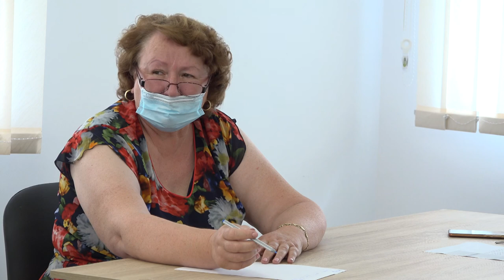LA ODOBESTI Sedinta Consiliului Local din 30 iun FILMARE EXCLUSIV TV 4K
LA ODOBEȘTI, județul Bacău, Ședința Consiliului Local din 30 iunie 2020 FILMARE EXCLUSIV TV 4K

Cu stimă,
echipa Exclusiv

Vizionare plăcută !